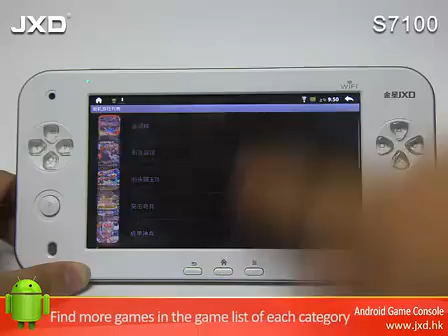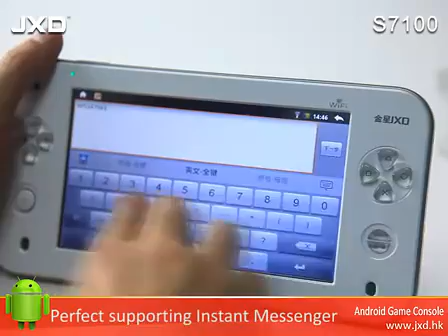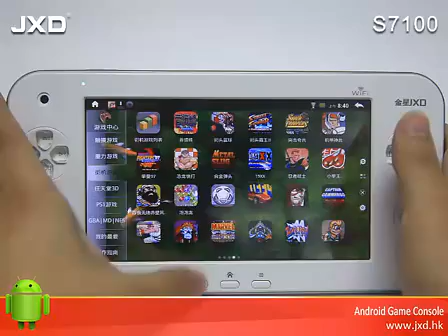JDX S7100_maytinhbangchoigame.flv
Nhà sản xuất JDX của Trung Quốc vừa giới thiệu một mẫu máy tính bảng khá độc đáo có tên IDX S7100 với thiết kế như một chiếc máy tính bảng nhỏ gọn và tay cầm chuyên dùng để chơi game.